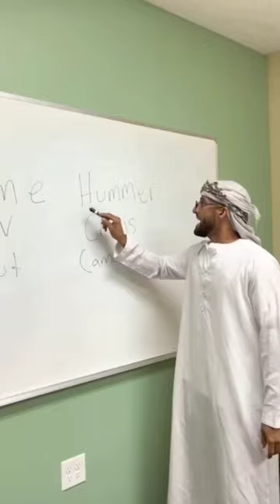POV: arabic teacher become english teacher and this is how they teach students